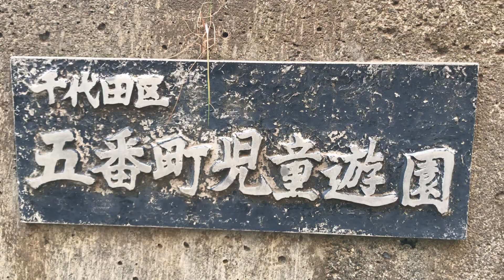【A road in Tokyo bicycle】千代田区五番町児童公園